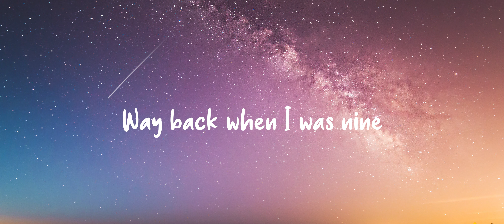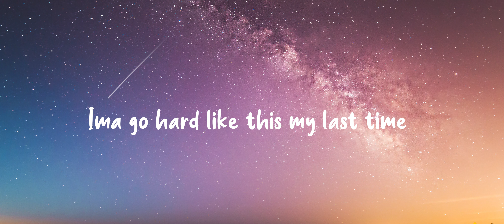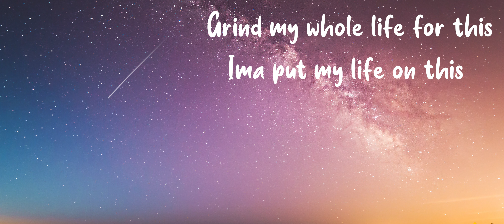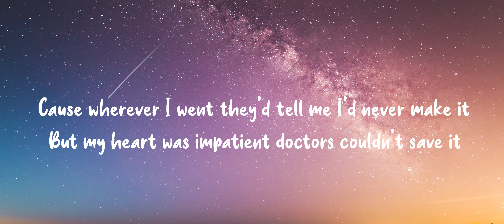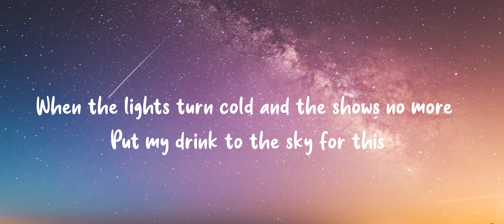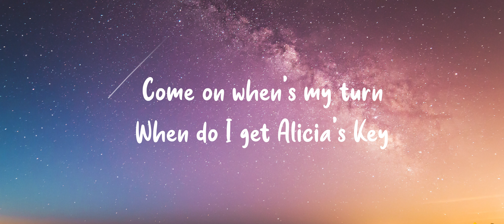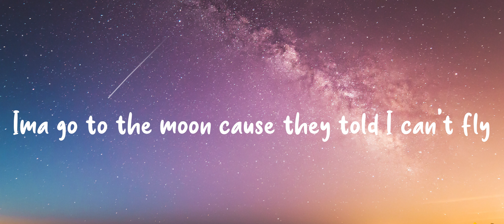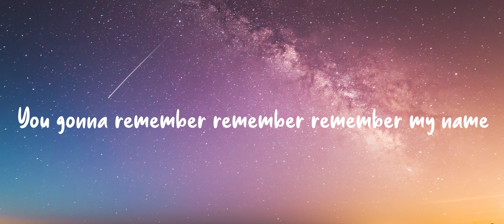Lay Roo - I Remember (Official Lyric Video)